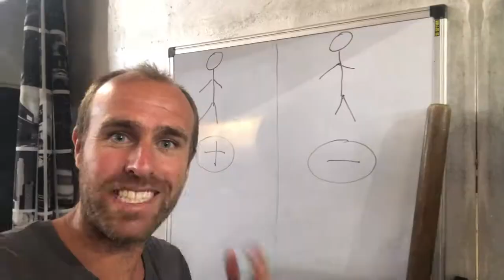QUANTA FRUTTA MANGIARE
Quanta frutta mangiare al giorno?